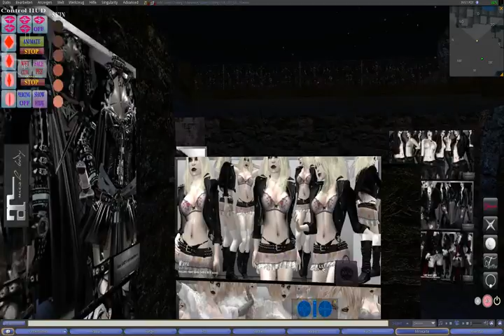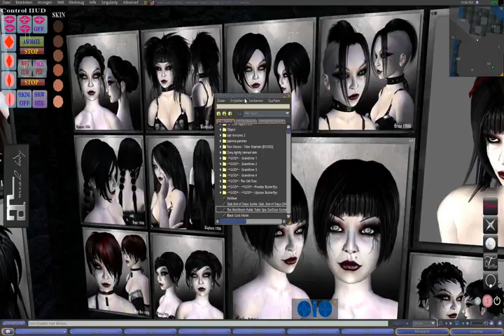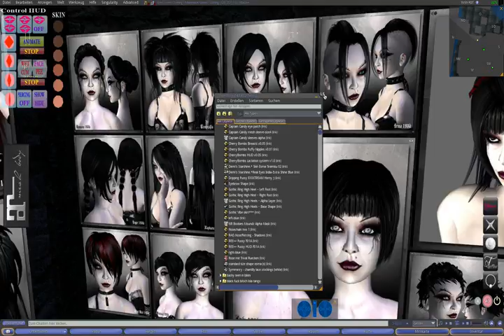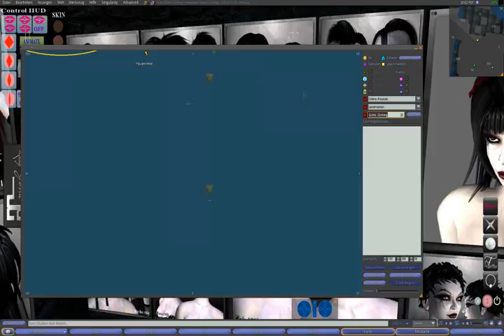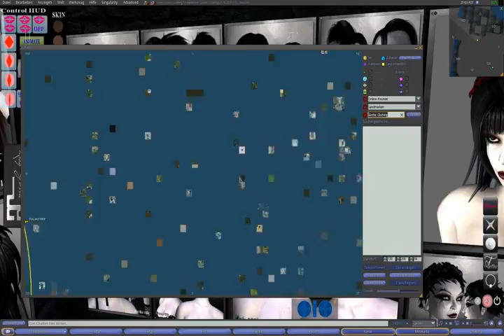besuch bei avid in secound live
besuch im secoundlive gothic shop avid .